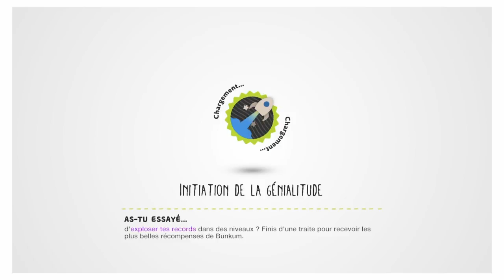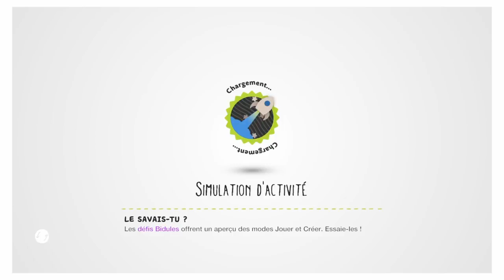Little Big Planet 3 : Épisode 2 Avec Furious Robin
Gameplay commenté PS4 LBP3